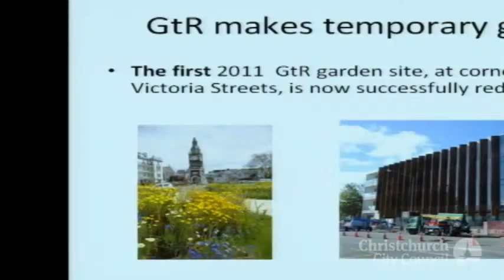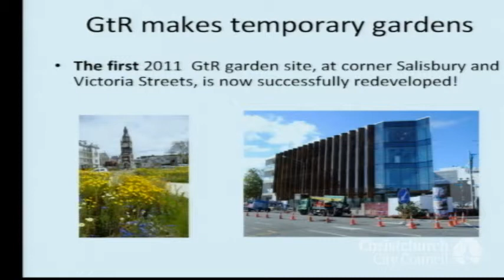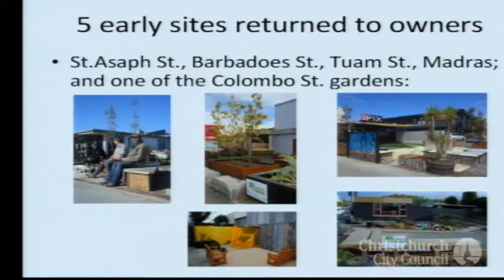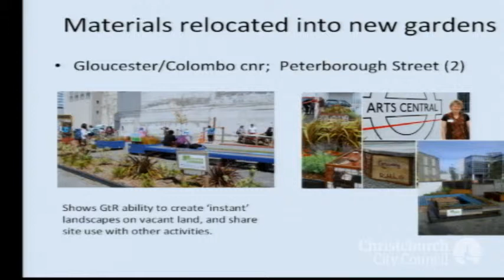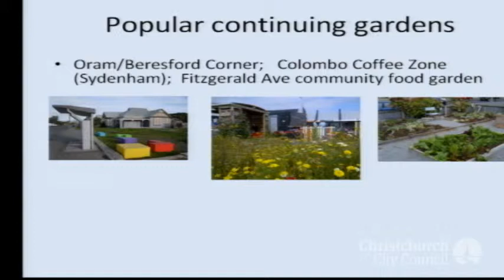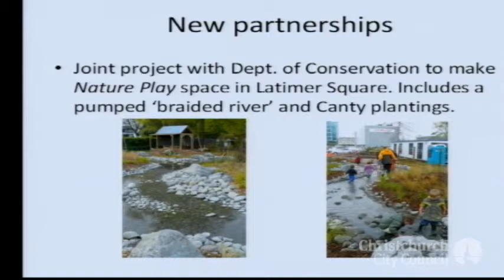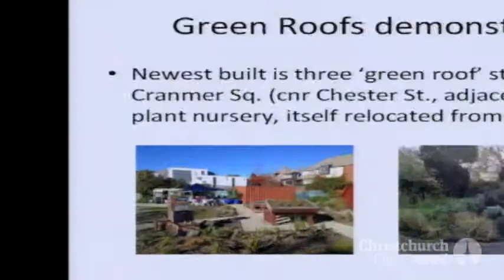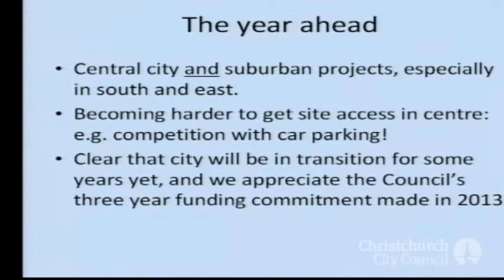16.05.14 - Item 2 - Hearing of Submissions - Part 29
Draft Annual Plan
16th May 2014
councillive.ccc.govt.nz